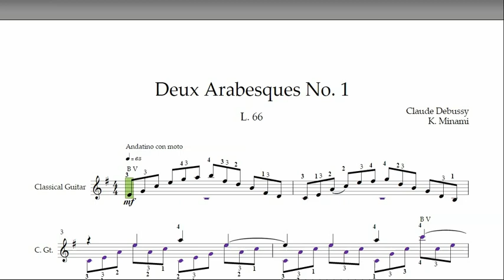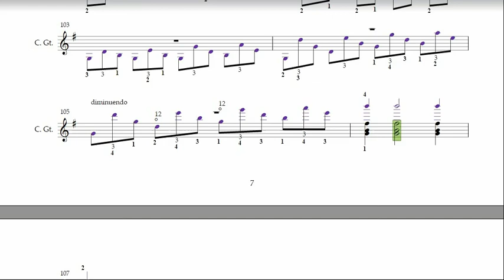Arabesque No. 1 L.66 Claude Debussy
The very melodic Deux Arabesques.